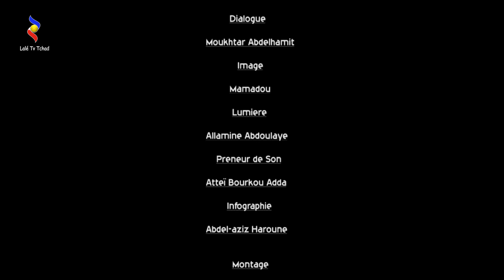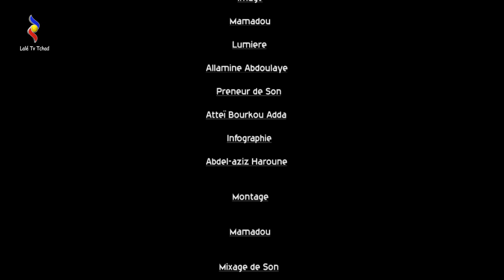Film Al Darahir 1